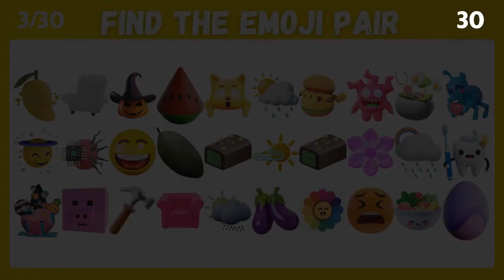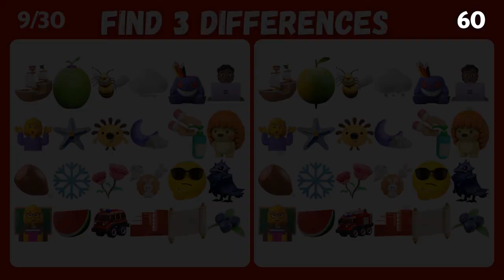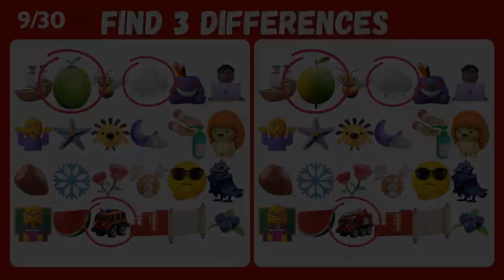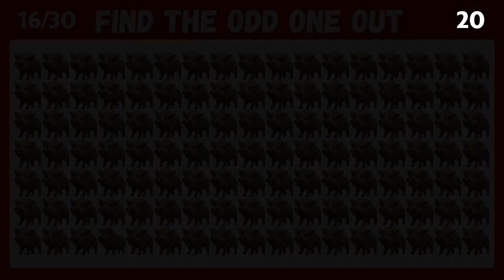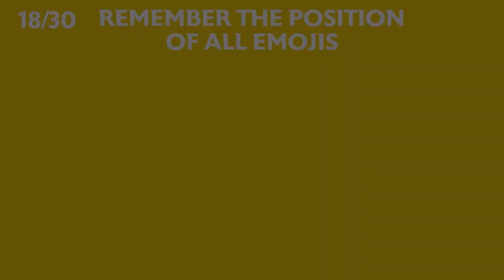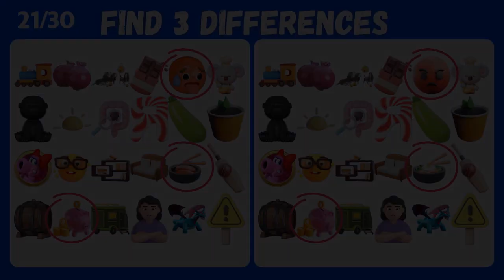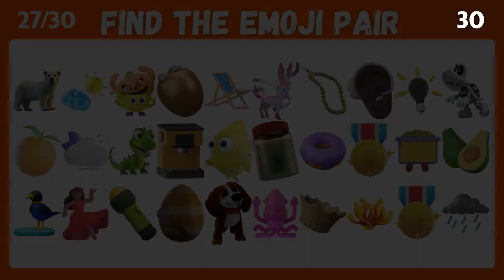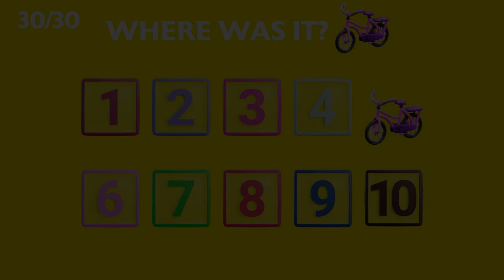Find The Odd Emoji Out | Emoji Quiz